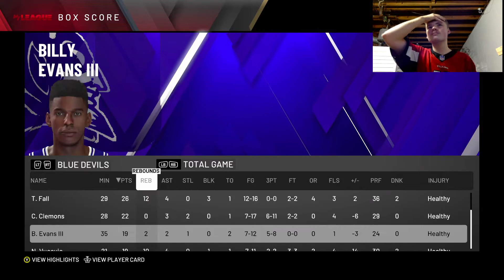The Revenge Series Against the Bucks Begins!!!! (Games 1&2 S3) Ep. 29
Today we take on the Bucks in games 1 and 2 of the Eastern Conference Semi-finals and if we can take home field advantage then we could have a potential sweep on our hands and if that happens we will get our ultimate revenge and get over the hump and hopefully face the Celtics because we know how to cheese them. But we know Giannis isn't going to go down lightly he will fight and fight but they are also without Eric Bledsoe with injury so they have to start 73 overall Shaun Livingston so that should put a wrench in their plans and give us a massive advantage.

Can we get 5 likes for another episode of this series tomorrow?